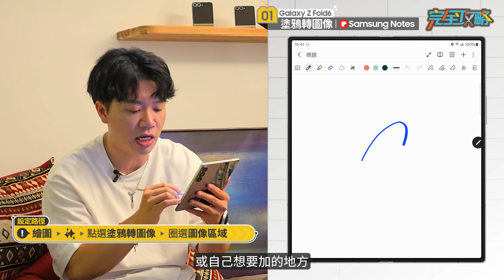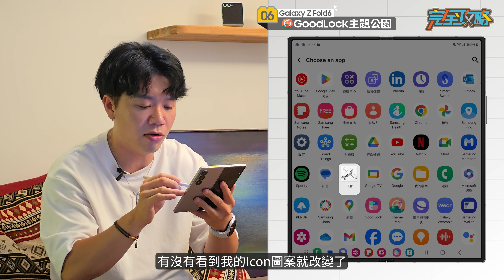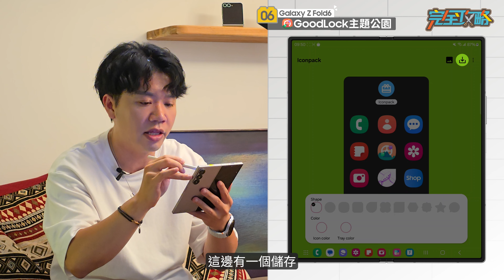完全攻略 手繪ICON不用3秒，AI幫你做好｜【Galaxy Z Fold6】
※頻道所有影片全程皆使用三星手機拍攝※
0:00 AI塗鴉轉圖像 | 在Samsung Notes中繪製草圖 | 使用AI生成精美插畫 | 保存並應用到筆記中
1:20 手寫辨識功能 | 智慧輔助線 | 對齊文字和修正字跡 | 提高筆記整潔度
2:23 媒體瀏覽器中的AI繪圖 | 生成現實物件圖像 | 添加陰影效果 | 保存和分享照片
4:03 共享相簿功能 | 邀請使用者共同查看照片 | 使用QR Code分享 | 適合家庭和朋友間的照片分享
5:00 Good Lock應用 | 下載主題公園 | 客製化手機圖標 | 保存並應用自定義圖標

嗨 我們是台灣三星訓練團隊！